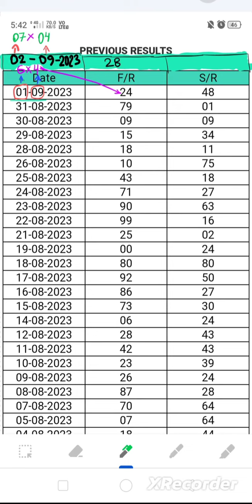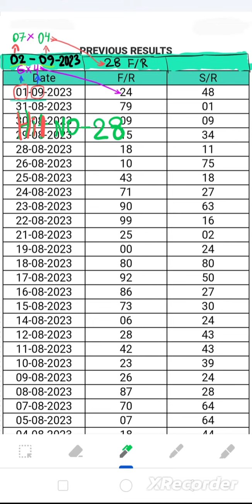Shillong teer hit or normal no 02-09